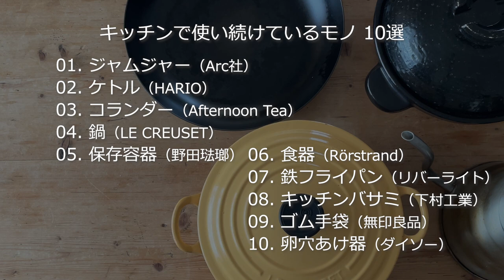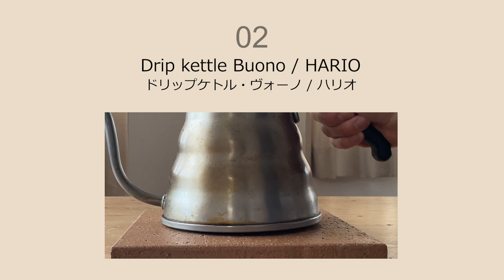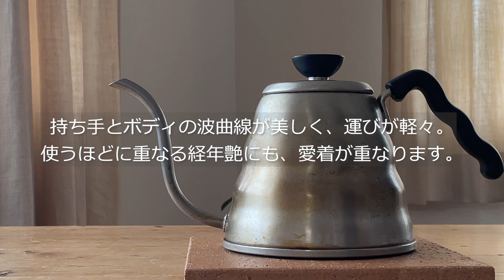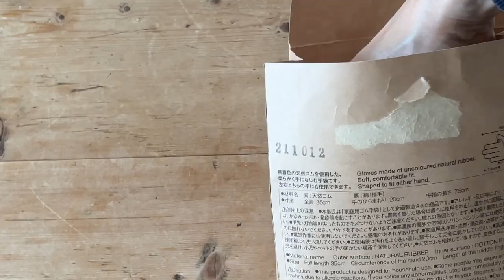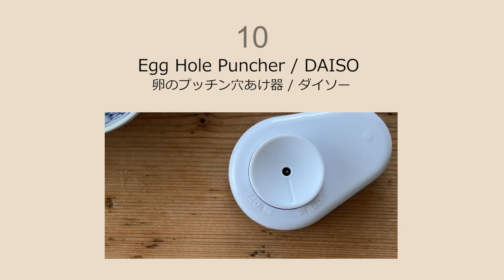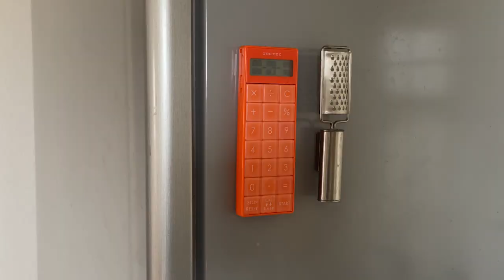【一人暮らし】50代キッチン愛用品 10選｜好むモノでじんわり満ちる Vlog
今回は、個人的に愛用しているキッチン周りの道具をまとめた動画になります。※いくつかコメントやメールにてリクエストをいただき、作ってみました。
私はミニマリストではないので、結構モノ持ちです。ただ、好まないモノは極力手放すようにしています。一人暮らしにしては食器多めの生活ですが、お皿は食事を何倍も愉しくしてくれると信じているもので^^;
みなさんは、長年、愛用しているモノありますか。それは何ですか。よかったら、コメントで教えていただけると嬉しいです^^
‹目次›
0:00 オープニング
0:40 01：ジャムジャー/Arc社
1:22 02：ケトル/HARIO
2:09 03：コランダー/Afternoon Tea
2:51 04：鍋/LE CERUSET
3:34 ​05：保存容器/野田琺瑯
4:32 06：食器/Rörstarand
5:26 07：鉄フライパン/リバーライト
6:23 08：キッチンバサミ/下村工業
7:22 09：ゴム手袋/無印良品
8:26 10：卵穴あけ器/ダイソー
9:30 エンディング

◇動画内の商品（参考まで）◇
※楽天のリンクになります。
・ジャムジャー/ARC
・ケトル/HARIO・ヴォーノ
・コランダー※既に未販売につき類似商品
野田琺瑯
・ル・クルーゼ/LE CERUSET/
ココット・ロンド ※黒つまみは別売の様子
・保存用器/野田琺瑯・ホワイトシリーズ
・食器/ロールストランド/Rörstarand
スウェディッシュグレース シリーズ
・鉄フライパン/リバーライト 極
・キッチンバサミ/下村工業
・ゴム手袋/無印良品　※Mサイズ
・卵穴あけ器/ダイソー
※ダイソーショップのリンクになります
※ご興味があればお近くのダイソーで^-^;
　大人のボンボン。
◎Music
・Maybe We'll Meet Again / baegel
・Sleepy + Hungry /baegel
◎Edit
・App：Adobe Premiere Pro
・PC：Lenovo yoga S740
◎Camera
・iPhone12